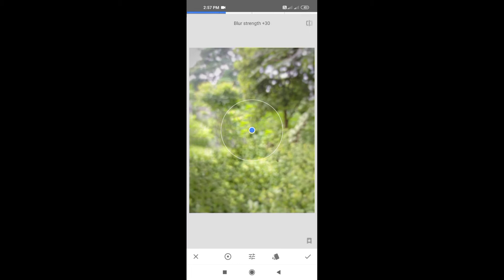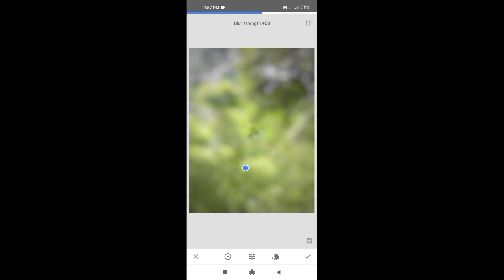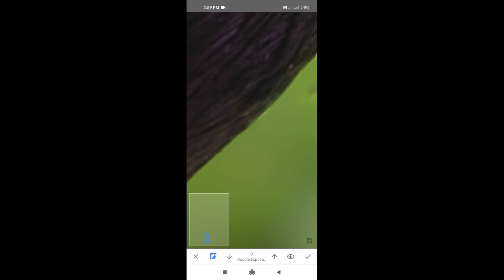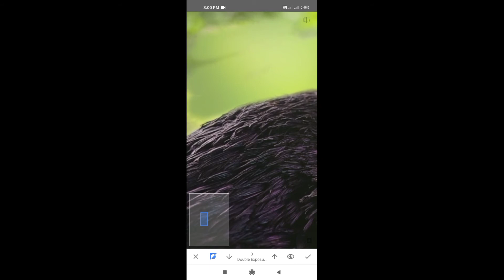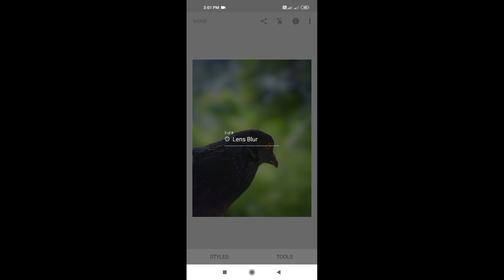Snapseed Photo Editing Tutorial Video || Best Mobile Photography Tips & Editing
Snapseed Photo Editing Tutorial Video